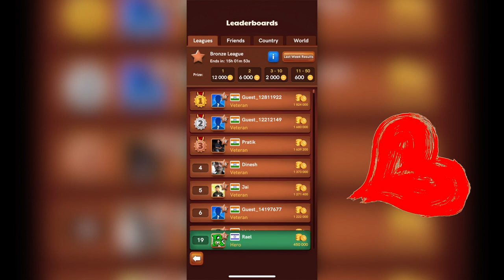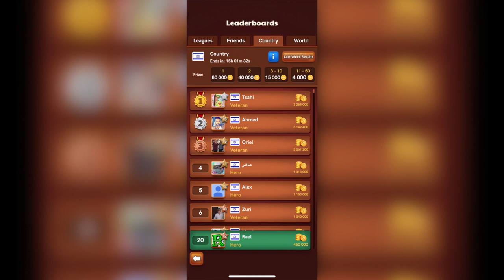Carrom Disc Pool Unexpected 😱 ComeBack Over 200k + Tips and Tricks Road To My First 200K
CarromDiscPool Lost 100k But Got It Back Over 200k + Tips and Tricks Road To My First 200K Miniclip - no hack not 500k
carrom pool

FC Barcelona